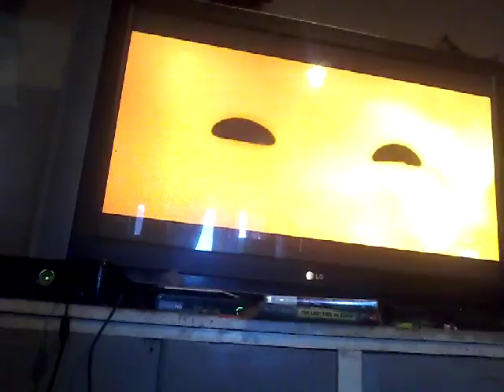Instructions!!! Lego move video game /w antony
Michael migasi facebook thegoldenpantsrevew younow michael migasi patron